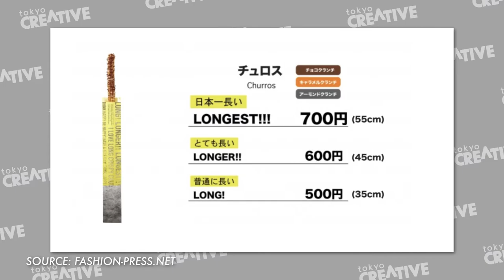Cat day? New Trendy Place in Harajuku you MUST Visit and Gudetama!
Talking about trendy cafes today!
View the News Sources for complete information!

More information on Cat Day!

Long! Longer! Longest!

Sanrio character Gudetama is no longer lazy egg became a Japanese efficient train!